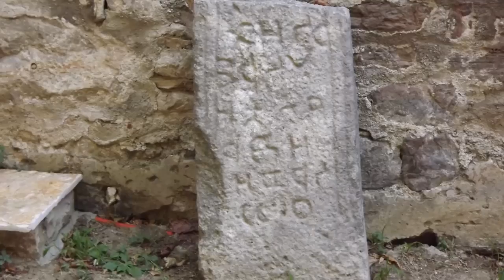Tomi és Anita 2016 nyár Horvátország 2